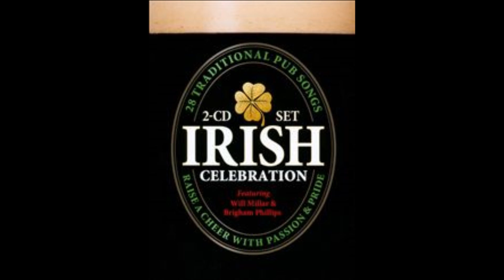Black Velvet Band - Will Millar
Will Millar's version of Black Velvet Band